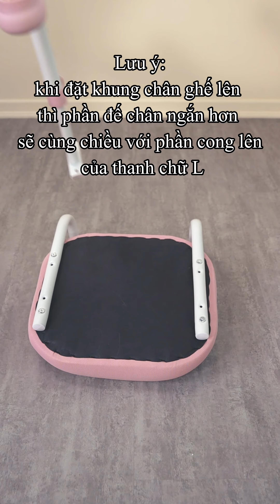Hướng Dẫn Lắp Đặt Bàn Học Trẻ Em Thông Minh B70 - IK KIDS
Hướng Dẫn Lắp Đặt Bộ Bàn Học Trẻ Em Thông Minh B70 - IK KIDS
Bộ bàn học thông minh chính hãng IK KIDS B70 thuộc phân khúc giá rẻ, nhưng lại có đầy đủ tính năng cần thiết cho bé học tập tốt nhất. Chính vì vậy mà có rất nhiều phụ huynh mua cho con em mình sử dụng.
Do du cầu rất lớn và số lượng vận chuyển tới tay khách hàng ở mọi tỉnh thành rất nhiều. Nhân viên lắp đặt không thể hướng dẫn từng khách hàng. Nên IK KIDS hướng dẫn lắp đặt chi tiết qua video rất đơn giản, phụ huynh nào cũng dễ dàng lắp đặt cho con em mình.
Nếu trong quá trình lắp đặt gặp phải khó khăn, vướng mắc.
IK KIDS được thành lập năm 2017, là thương hiệu đầu tiên và lớn nhất tại Việt Nam chuyên cung cấp các sản phẩm thông minh vì sức khỏe trẻ em. Với hơn 1.2 triệu khách hàng đã tin dùng sản phẩm, IK KIDS tự hào trở thành địa chỉ tin cậy để các ba mẹ lựa chọn làm người bạn đồng hành cùng con yêu.

✪ Bộ bàn học thông minh chính hãng IK KIDS được nhập khẩu nguyên chiếc. Được trang bị nhiều tính năng thông minh, để tạo ra một môi trường học tập lành mạnh cho trẻ. Tác dụng chính giúp trẻ định hình tư thế ngồi học chuẩn. Đây là công nghệ độc quyền của IK KIDS, mô phỏng tư thế ngồi chuẩn. Bởi vậy khi trẻ ngồi học, sẽ luôn được định hình ở tư thế tốt nhất.
✪ Mặt bàn được làm từ chất liệu gỗ cao cấp HDF chống cong vênh, mối mọt tuyệt đối. Có tuổi thọ và độ bền gấp nhiều lần gỗ MDF thông thường. Mặt bàn học sơn phủ lớp sơn chống lóa matte, vừa tác dụng ngăn ngừa ánh sản phản ngược gây chói, vừa chống bám bụi bẩn, vết mực.
Khung bàn chịu lực được làm từ thép chịu lực phủ sơn tĩnh điện. Giúp việc vệ sinh dễ dàng hơn, độ bền bỉ tăng lên gấp nhiều lần so với sơn thông thường. Bao bọc bên ngoài là lớp nhựa ABS siêu bền, vừa tạo tính thẩm mỹ cao, vừa giúp bàn học chống trầy xước.
✪ Điều tuyệt vời nhất của bộ bàn học thông minh chính hãng IK KIDS là khả năng chống gù vượt trội. Bàn ghế được tích hợp nhiều tính năng thông minh. Có thể kể đến như chức năng nâng hạ chiều cao linh hoạt, tạo góc nghiêng mặt bàn từ 0 tới 80 độ, ngăn bàn rộng, móc treo cặp hay tích hợp giá sách đi kèm….
➥ Để mua hàng chính hãng, tránh mua phải hàng kém chất lượng. Bạn hãy chọn đúng IK KIDS - thương hiệu bàn học thông minh chính hãng số 1 Việt Nam.

Mục lục:
00:00 Bắt đầu tiến hành lắp đặt
00:03 Tiến hành lắp ghế
00:58 Lắp khung chân bàn
01:17 Lắp ngăn kéo
01:39 Lắp khối mặt bàn vào chân bàn
01:58 Hoàn thiện chi tiết bộ bàn học
✪ Showroom Hà Nội: 48 Trần Kim Xuyến, Yên Hòa, Cầu Giấy, Hà Nội. | 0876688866
✪ Showroom Hồ Chí Minh : 211-211A Trường Chinh, Phường 12, Tân Bình, Thành phố Hồ Chí Minh | 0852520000
✪ Showroom Quảng Ninh: A12-02, Monbay – Hạ Long, Quảng Ninh | 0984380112
Thời gian mở cửa 08:00 – 21:00 (cả chủ nhật và ngày lễ)